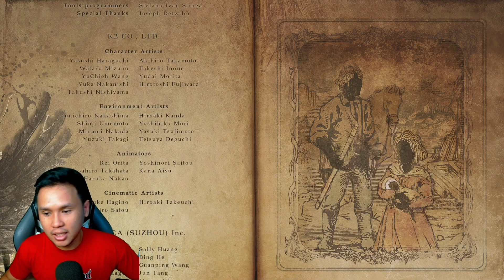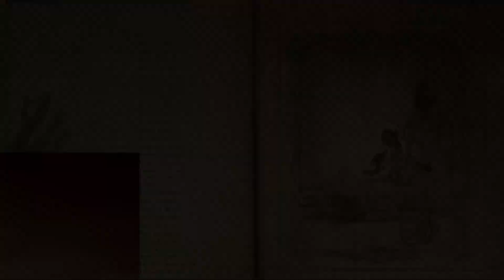PENGORBANAN SEORANG AYAH TIDAK SIA SIA | Resident Evil Village TAMAT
Haii Guyss!

Akhirnya Setelah sekian lama bikin konten lagi sorry guyss baru sempet ngedit dan luangin waktu..

maaf agak panjang durasi nya , enjoy the video dan terimakasih RE Village game nya seru abis!

next kita akan bermain lagi yaa di Shadow Of rose di tunggu beberapa hari kedepan